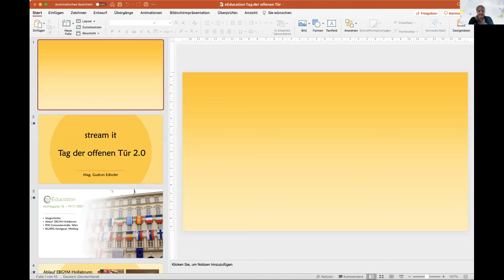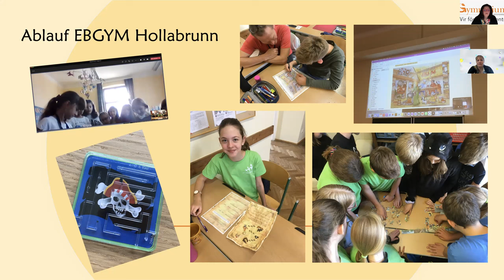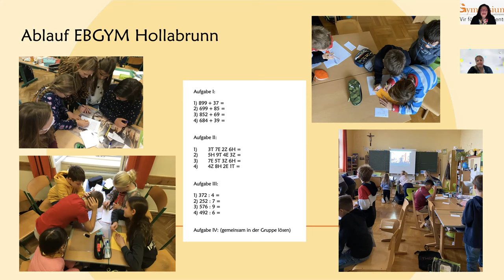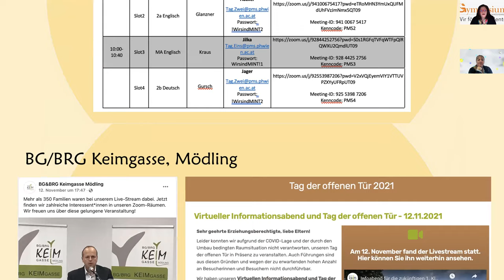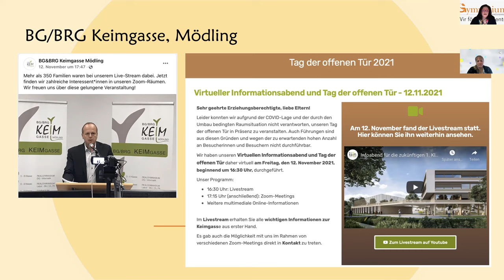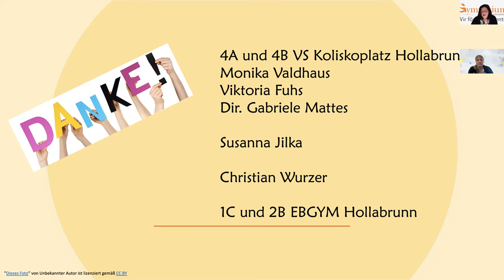VR3 B1 Edhofer